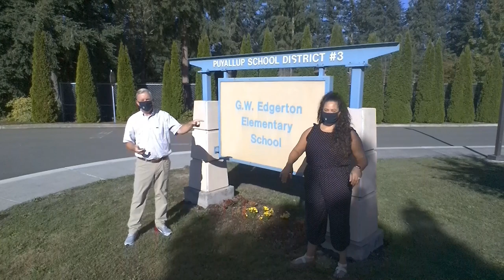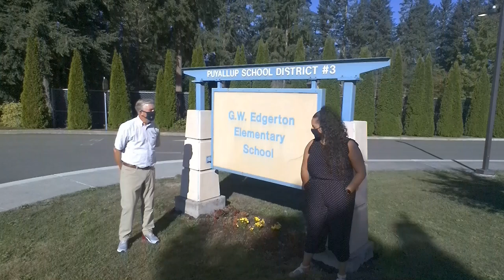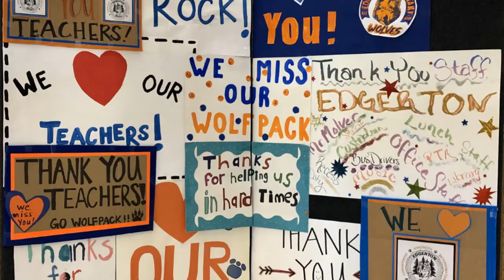Edgerton Elementary School 2020 Virtual Open House